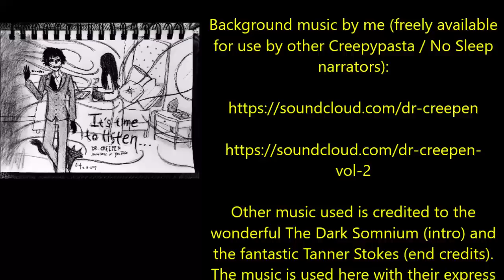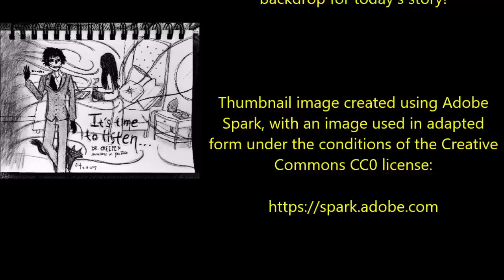''The Fog Has Eyes: The Complete Story'' | THE VERY BEST OF DR CREEPEN’S VAULT 2019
This one is very special for me... Enjoy!

Today’s incredible tale of terror is ‘The Fog Has Eyes’, an original work written in four parts by my very good friend Black Fridays Witch 13, kindly shared directly with me for the express purpose of having me exclusively narrate it here for you all.